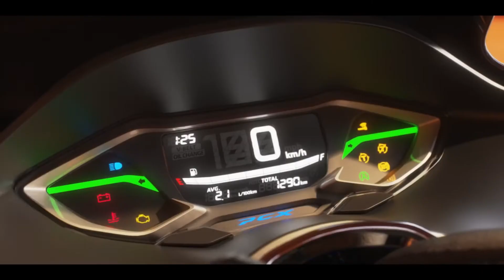2021 ALL NEW DESIGN HONDA PCX 125 | MODEL FEATURES and REVIEW | ISID TV